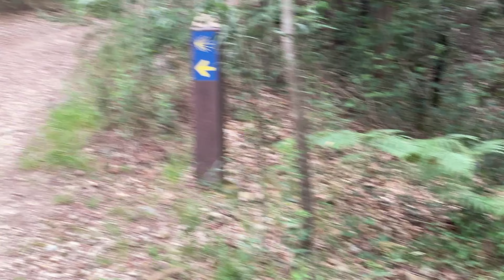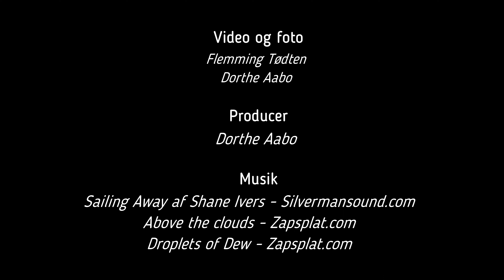DAG 9 - PONTE DE LIMA TIL RUBIÃES - CAMINO PORTUGUES 2022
Vores Camino 2022 - Camino Portugues
Porto til Santiago de Compostela
Dag 9 - Ponte de Lima til Rubiães